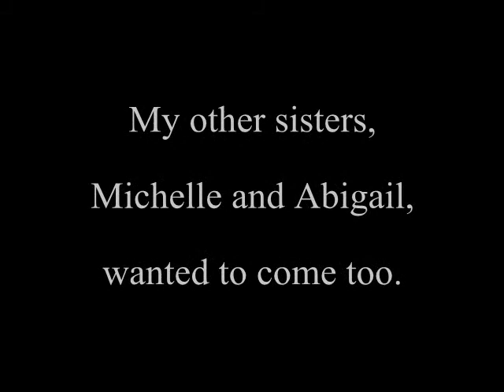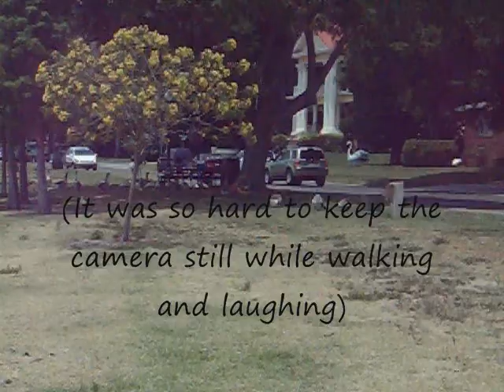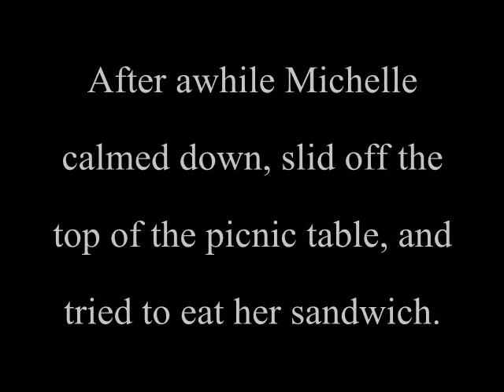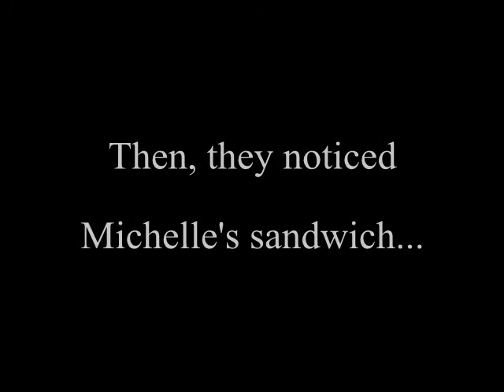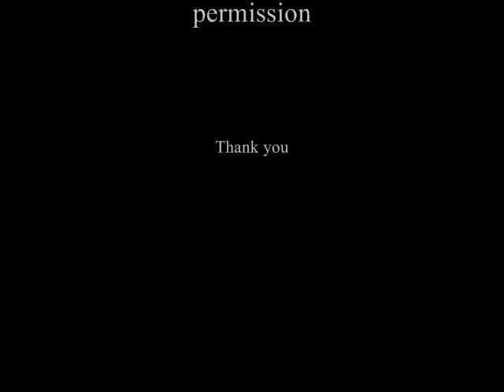The DUCKS!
Want to see a scary movie for Halloween?  This is the clip for you!  Forget Hichcock's "The Birds," I give you, "THE DUCKS!"  Ok, so I think this happened early this year.  I never told anyone but family about it and didn't upload it because I didn't want to hurt Michelle.  The other day we were laughing about the incident, and Michelle said, "You know, I guess you could put that on youtube if you want too."  So now you get to enjoy this funny moment in her life with us!